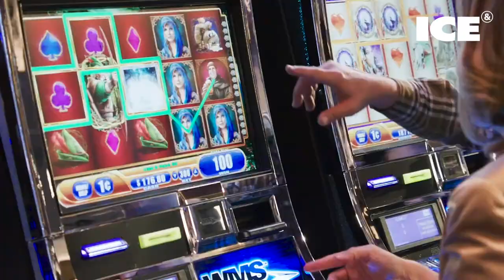Graton Rancheria on the fight for recognition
The Federated Indians of Graton Rancheria’s recognition agreement was terminated in 1958, and chairman Greg Sarris played a key role in the fight to have it restored, ultimately succeeding when Congress passed the Graton Rancheria Restoration Act in 2000. In the second part of this in-depth interview with Sarris he discusses the tribe’s fight for sovereignty, recognition, and to develop the Graton Resort & Casino.